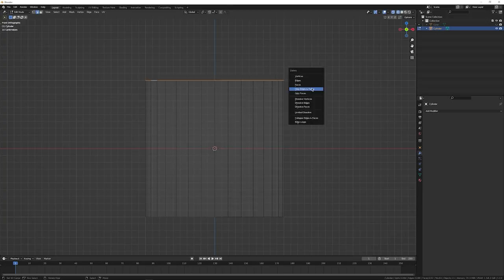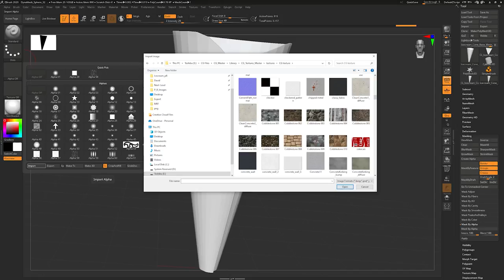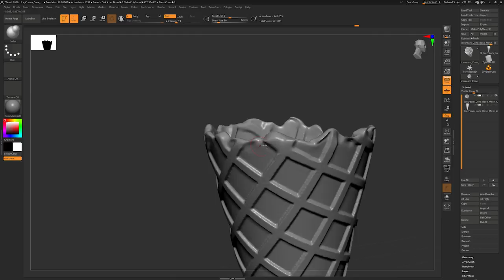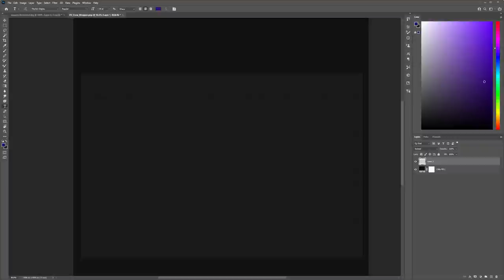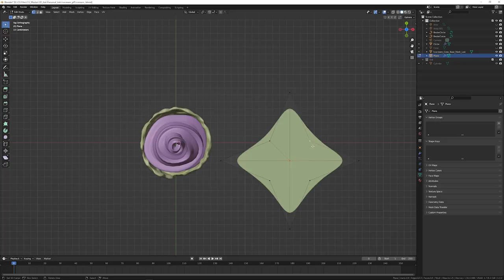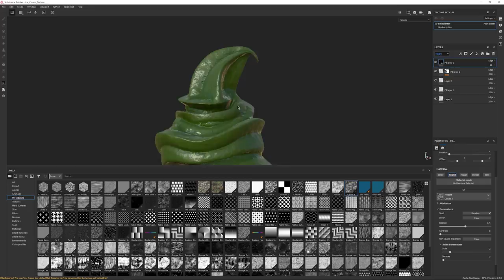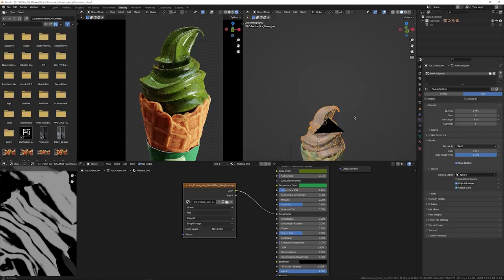Matcha Blessing - Blender Timelapse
Hi guys, Another food render done as usual, we are rocking. For this one, i accidentally found a photography of a matcha icecream and as usual, i couldn't resist so here we are. For the icecream cone, the base mesh was done in blender which was then exported to zbrush where it was sculpted and given it's final shape as applies for the icecream itself. For the lighting, a basic 3 point lighting were used. As usual, feedback are welcome !

Nicop Records

Hip Hop/Trap Instrumental Beats Mix 2019 | 1 HOUR

Track List
0:00 Flute Flow
2:18 Mi Flow
5:18 To Loco